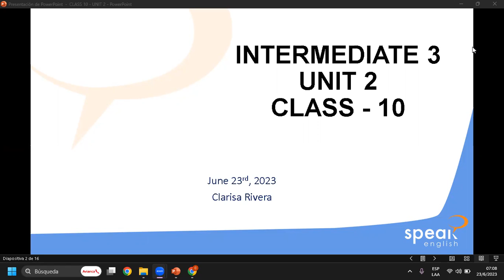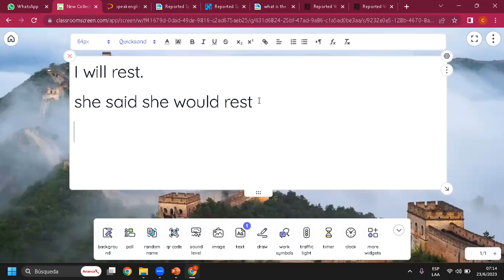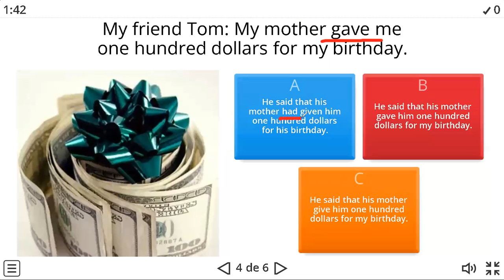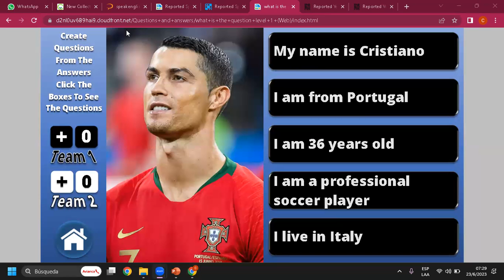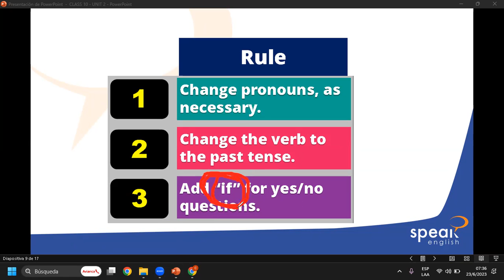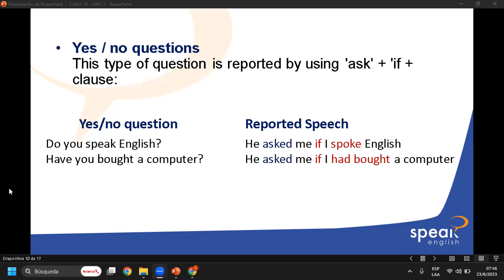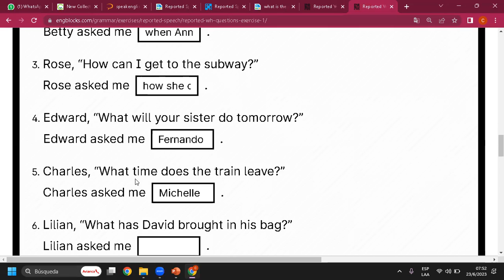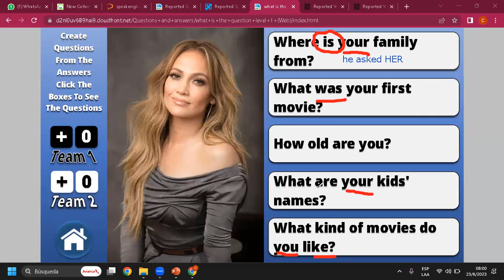Class 10_Speaking_23-06-2023